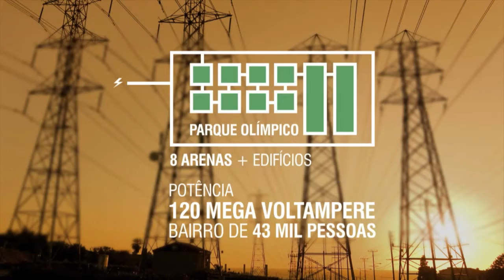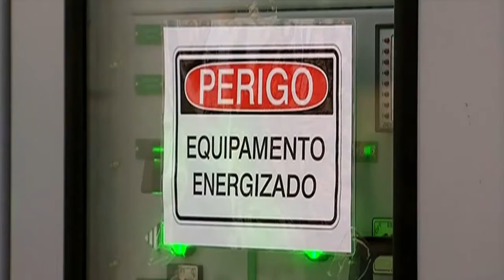Subestação vai garantir energia elétrica para o Parque Olímpico durante os jogos olímpicos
BRASIL 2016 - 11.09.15: O parque olímpico do Rio de Janeiro recebeu obras de geração, transmissão e distribuição de energia elétrica. Foi implantada uma subestação dedicada exclusivamente ao fornecimento de energia para o parque.  A energia será distribuída por painéis alimentadores para oito arena e outros edifícios dentro do parque. O investimento do Ministério Minas e Energia somaram R$ 152 milhões.